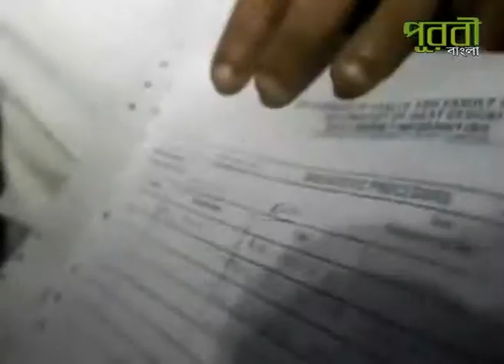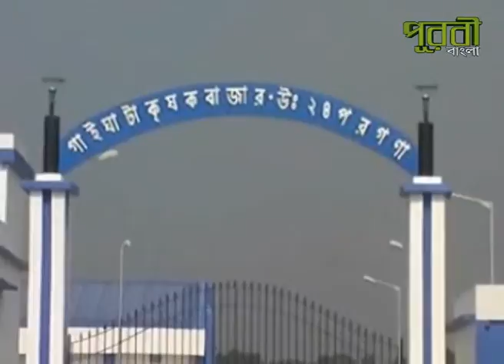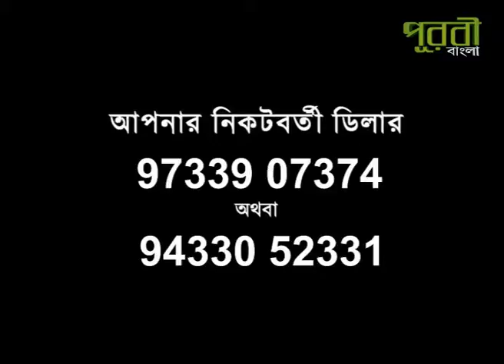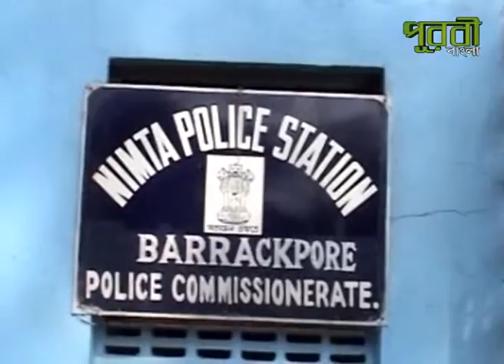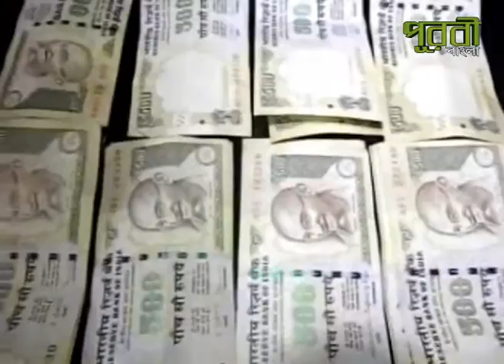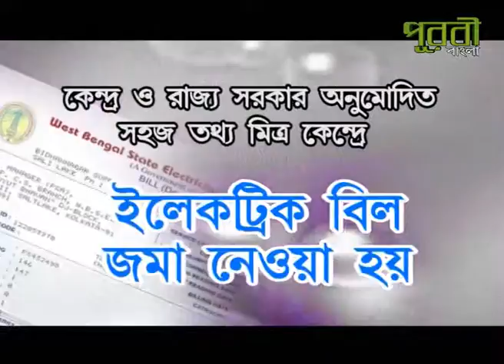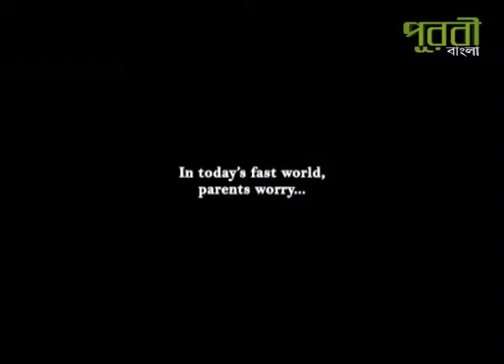PUROBI NEWS UPDATE 19 11 14